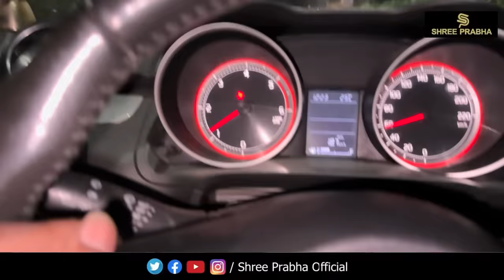Sana వాళ్ళ Sai నీ Vijaywada Road పైన వదిలేసి Hyderbad వచ్చేసాం 😔 | Sai Reaction 😭 | Shree Prabha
Hi this is PrankBoy Shree prabha

The craziest and most creative. Pranks & Social Experiment with either a laugh or strong massage behind them

PRANKBOY SHREE PRABHA

 ℙ̲ℝ̲𝔸̲ℕ̲𝕂̲ BOY SHREE PRABHA

The Telugu Entertainment And Youth Content Platform.

                                    Dear Boys And Girls Let's  All Have The Fun
                                         ℙ̲ℝ̲𝔸̲ℕ̲𝕂̲BOY SHREE PRABHA❤ Channel Welcomes You To Feel The Fun And Comedy By Our Natural Stars.Are You One Of Them?

We Will Make All Types Of Pranks On.
                                                                    Friends,❤  Family Members, ❤ Relations, ❤
                                                                    Collegues, ❤ Strangers, ❤ Celebraties,❤
                                                                    ❤❤BUSINESS PRAMOTIONS ,❤❤

Thanks For Love And Support Keep Supporting Me ❤️